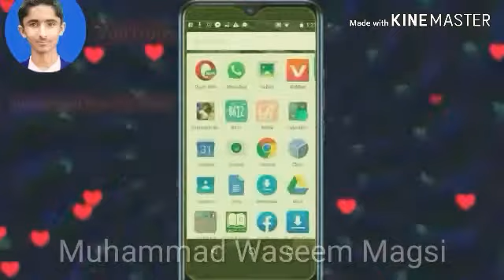Google pictures Kase upload krain | by Editer Muhammad Waseem Magsi